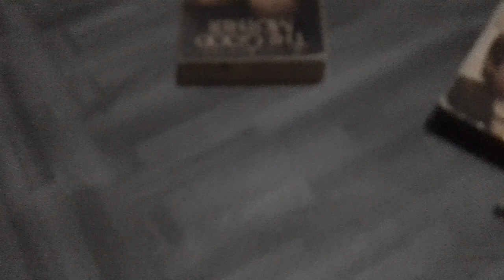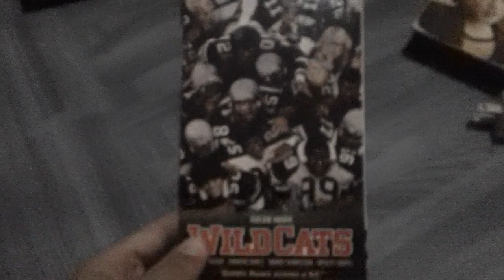Films I Watched Today For 8/12/2023